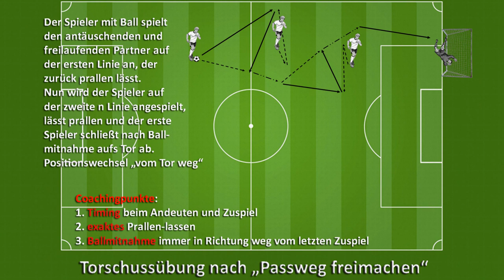Torschuss nach "Passweg freimachen"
Trainingsübung der FC Klosterneuburg-Unter 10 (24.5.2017)